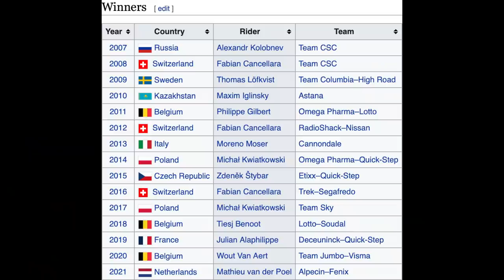Alaphilippe & Pogačar MASSIVE CRASH | Strade Bianche 2022 | The Butterfly Effect